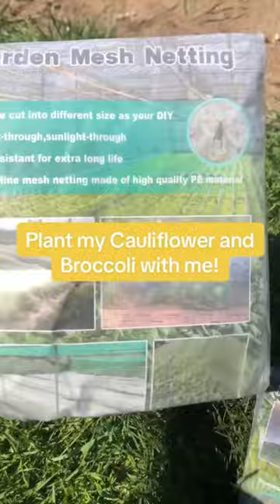Plant Cauliflower and Broccoli with me!